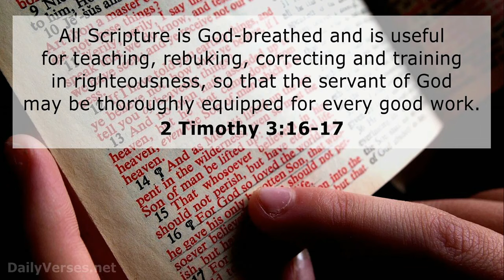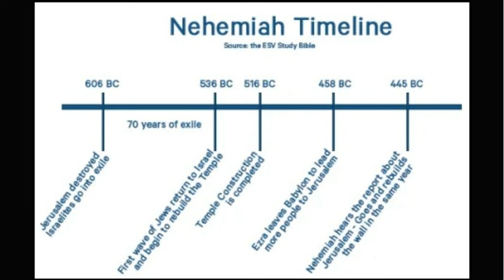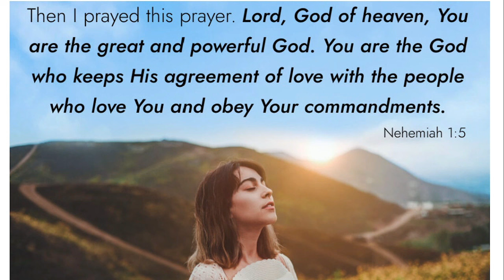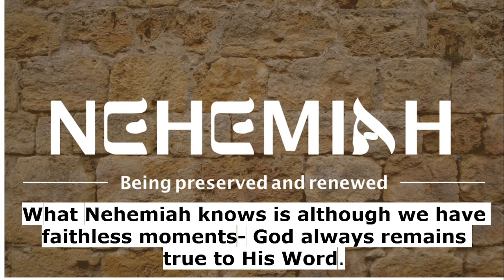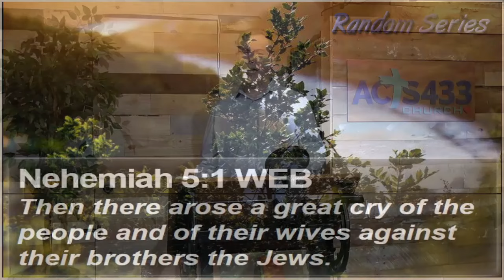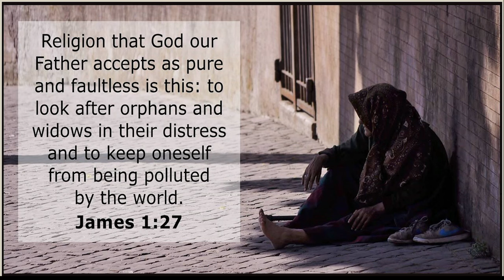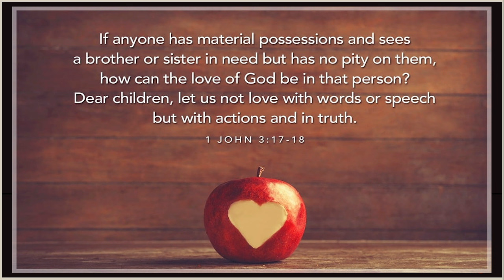From Crisis to Covenant: How Ancient Struggles Reveal Timeless Truths for Today | Nehemiah 5:1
In this sermon, Dr. Matthew Webster, of Acts 433 Church, explores Nehemiah 5:1 in the context of the "Random Series," which examines whether all Scripture, as stated in 2 Timothy 3:16-17, is useful for teaching and equipping believers. The series tests this by analyzing random Bible verses for their relevance and applicability.

The focus of today's sermon is on Nehemiah 5:1, which describes a significant outcry among the Jews due to severe economic hardship and social injustice. Dr. Webster outlines the historical background of Nehemiah, who, upon hearing about the plight of his people, prays fervently for God’s guidance and intervention.

Dr. Webster draws several key lessons from Nehemiah's story:

1. **Social Justice**: Nehemiah's response to the outcry reveals the importance of addressing social injustices. Just as Nehemiah acted to relieve the suffering of his people, New Covenant believers are called to advocate for justice and compassion, following Jesus' example of caring for the marginalized.

2. **Responsibility for Fellow Believers**: Nehemiah's actions highlight the responsibility of believers to support and care for one another. This aligns with New Testament teachings on mutual encouragement and bearing each other’s burdens.

3. **Prayerful Response**: Nehemiah’s reliance on prayer before taking action serves as a model for believers. Seeking God's guidance in challenging situations ensures we act with wisdom and alignment with His will.

4. **Covenant Faithfulness**: Nehemiah's prayers and actions reflect God’s faithfulness to His covenant promises. Dr. Webster emphasizes that, just as God fulfilled His promises to the Israelites, He remains faithful to His promises in the New Covenant through Jesus Christ.

Dr. Webster concludes by affirming that Nehemiah’s story, even in seemingly obscure verses like Nehemiah 5:1, demonstrates the truth of 2 Timothy 3:16-17. It offers timeless truths about justice, compassion, responsibility, and the importance of prayer. Believers are encouraged to follow Nehemiah’s example in seeking God's wisdom and addressing both physical and spiritual needs, ultimately bringing others into a relationship with God through Christ.

The sermon emphasizes that, while Nehemiah’s efforts brought temporary relief, Jesus provides the ultimate solution for humanity's spiritual and social needs. Through His sacrifice, Jesus offers reconciliation and eternal life, transforming both individuals and communities.